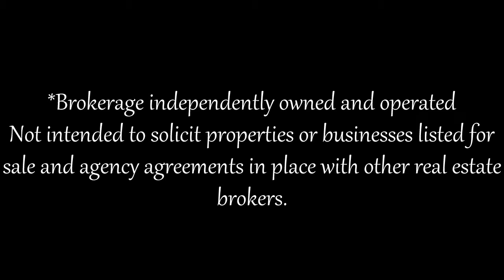57 Algeo Way, Bradford West Gwillimbury, ON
Franca Parisi
Sales Representative
Royal LePage Your Community Realty, Brokerage